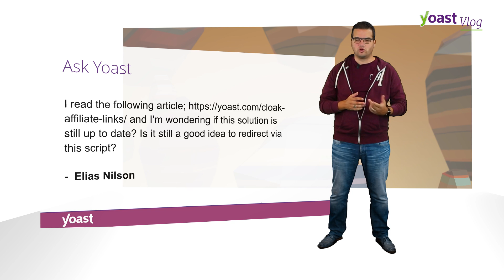Ask Yoast: redirect affiliate links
This Ask Yoast is about the method of cloaking affiliate links we gave you in one of our posts. Want to see what the script does?